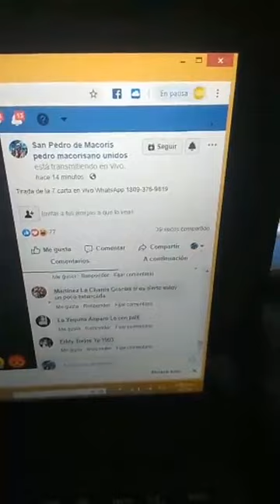WENDY NUMEROS PARA HOY 27 DE MARZO DE 2021 EL PAPA DE LOS NUMEROS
BIENBENIDO A MI CANAL LA COMPAÑIA DE LOS POBRE DONDE PUEDE GANAR CON LOS NUMERO DE HOY UN PALE UNA TRIPLETA  UN SUPER PALE  ESTAMO PARA BENDE SIRTE A SALIR DE TU PROBLEMA 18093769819